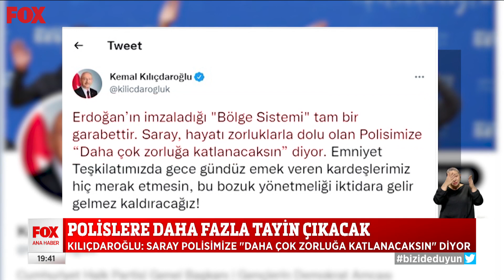Polislere daha fazla tayin çıkacak... 18 Mart 2022 Selçuk Tepeli ile FOX Ana Haber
Tayin bölgesinin sayısı artırıldı,, artık daha çok şehirde çalışacaklar... 18 Mart 2022 Selçuk Tepeli ile FOX Ana Haber Öne Çıkan Haberler yayında hemen izle!